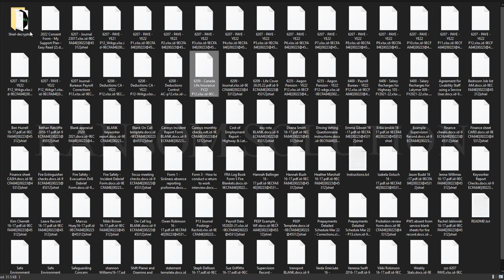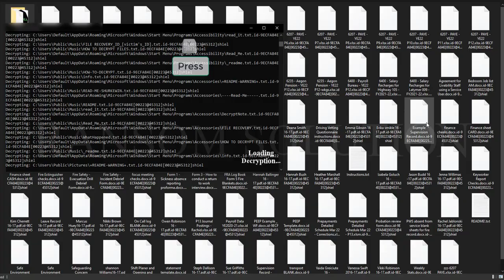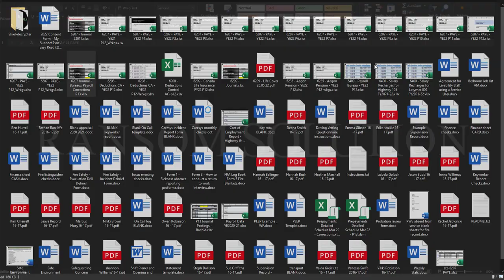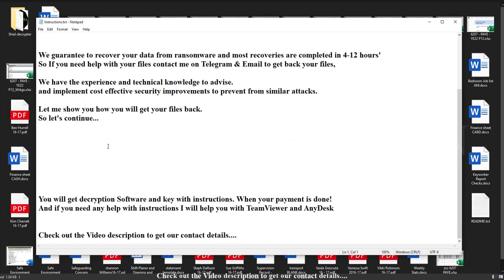|| SOLVED || Shiel (.shiel) Dharma ransomware virus – removal and decryption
In this Video we will show you how to Remove and decryption Shiel (.shiel) Dharma ransomware virus

"How to remove Shiel (.shiel) Dharma ransomware (Virus Removal Guide)
.Shiel (.shiel) Dharma Files Virus (STOP) – How to Remove + Restore Files
Remove Shiel (.shiel) Dharma Ransomware and Decrypt .Shiel (.shiel) Dharma Files
Remove .Shiel (.shiel) Dharma Virus (File Recovery+ Ransomware Removal)
.Shiel (.shiel) Dharma File virus - Remove It and Recover Files
How to remove Shiel (.shiel) Dharma Ransomware - virus removal steps
.Shiel (.shiel) Dharma Files (STOP Ransomware) – Remove + Restore Data
.Shiel (.shiel) Dharma file virus ransomware (Restore, Decrypt .Shiel (.shiel) Dharma extension files)
Remove .Shiel (.shiel) Dharma ransomware – .Shiel (.shiel) Dharma file virus Removal
Remove .Shiel (.shiel) Dharma Virus Ransomware (+File Recovery)
Remove .Shiel (.shiel) Dharma file virus (+File Recovery)
Remove Shiel (.shiel) Dharma Ransomware (.Shiel (.shiel) Dharma Decryption)
Remove .Shiel (.shiel) Dharma Ransomware Virus + Restore Files
Remove .Shiel (.shiel) Dharma file Virus Totally - Recover Files
Shiel (.shiel) Dharma Virus Removal Guide (+Decode .Shiel (.shiel) Dharma files)
.Shiel (.shiel) Dharma file virus Removal Guide – Help To Decrypt Your Files
Totally Delete .Shiel (.shiel) Dharma file Virus + Recover Data
Remove .Shiel (.shiel) Dharma file virus from Windows 8
Delete .Shiel (.shiel) Dharma file virus (+File Recovery)
Remove .Shiel (.shiel) Dharma file virus from Windows 10
Quick Guide to Remove .Shiel (.shiel) Dharma file Virus
.Shiel (.shiel) Dharma file virus Removal Guide +File Recovery
Guide – How Do I Decrypt .Shiel (.shiel) Dharma File Extension Virus
How to Remove .Shiel (.shiel) Dharma Ransomware and Restore .Shiel (.shiel) Dharma Files
Get Rid of .Shiel (.shiel) Dharma file virus (Remove Ransomware + Recover Data)
Remove .Shiel (.shiel) Dharma file virus And Recover Encrypted Files
Remove Shiel (.shiel) Dharma ransomware and retrieve the encrypted files
How To Uninstall .Shiel (.shiel) Dharma file virus From PC
How to Get Rid of .Shiel (.shiel) Dharma file Virus Effectively?
How To Delete .Shiel (.shiel) Dharma file virus From PC
Uninstall .Shiel (.shiel) Dharma ransomware from Windows 10
Remove .Shiel (.shiel) Dharma ransomware virus (+File Recovery)

On Ransom Solution .Guide, we have been tracking STOP/ family ransomware since its appearance back in 2018. That made it possible for us to elaborate the most effective way to remove the threat, as well as all possible ways to recover .Shiel (.shiel) Dharma files after the attack.